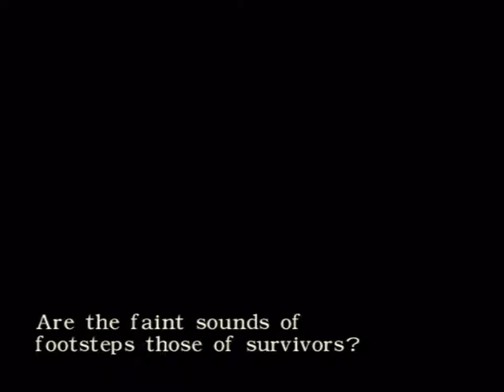Resident Evil Zero - Part 16: Pro-jecter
Contains Explicit Language! After a long hiatus, we're finally back with some more Esident Vil Ero and the LEECHMAN has a lot to say... Also! We're doing this in 60 FPS! But it only shows in the menu and on the map screen.

Played and recorded on a PAL Nintendo Wii (NTSC 60hz setting) using a Blackmagic Intensity Shuttle.